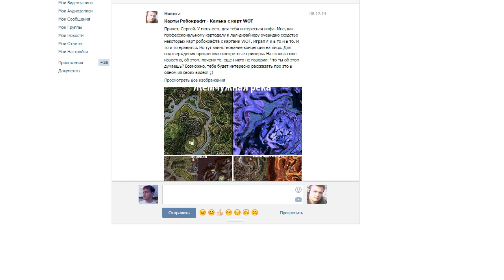Robocraft - Вдохновение из World of Tanks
Robocraft - уникальная игра, и, поэтому Robocraft привлекает меня больше всего на данный момент.

Стать Патроном канала и помочь в развитии Подкаст - Вся правда о Патронстве

Выражаю специальную благодарность следующим почетным Патронам канала этого месяца:
1. Николай Харитонов
2. Ярик

Для материальной поддержки автора:
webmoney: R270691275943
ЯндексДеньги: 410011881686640